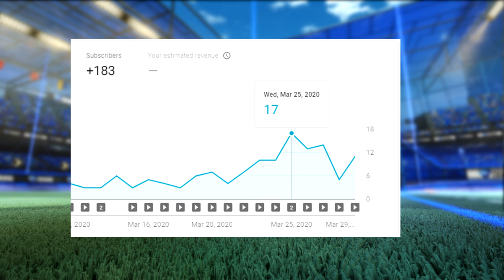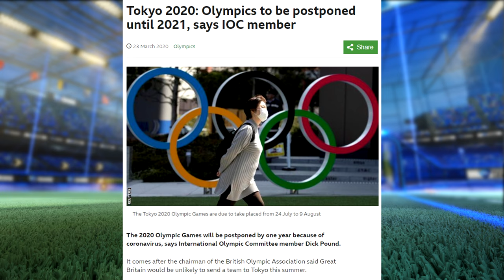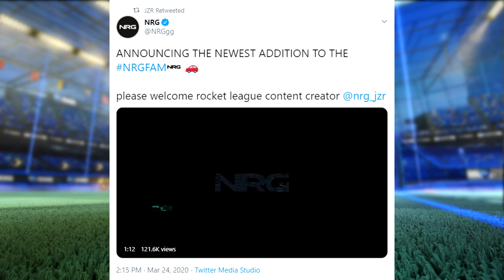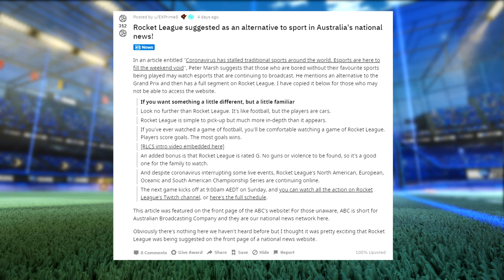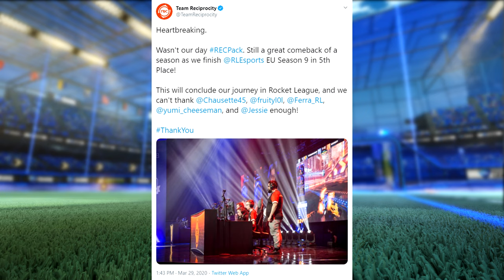WHY SCRUB REALLY LEFT MOUZ | RECIPROCITY RELEASES ROSTER | RL SPRING SERIES | Rocket League News #20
Scrub reveals why he really left mouz / why he was kicked mousesports. Reciprocity released their entire roster. Rocket league spring series. JZR joins NRG as a content creator. Rocket league esports at the Olympics cancelled. Rocket League new concurrent player count 500,000. Regional Championship recap.

The best rocket league news drama update videos around, updating you on the latest in rocket league esports